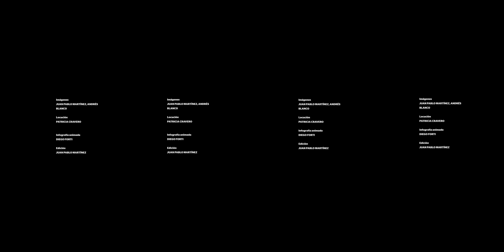Rescate en 360°: por aire y agua, así se salva una vida en Mar Chiquita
Este es un recorrido aéreo y acuático en la laguna Mar Chiquita donde te mostramos cómo actuaron los grupos de rescate en la zona para auxiliar al náufrago Edurardo Bonzano (60). Podés ver la historia completa en este corto documental